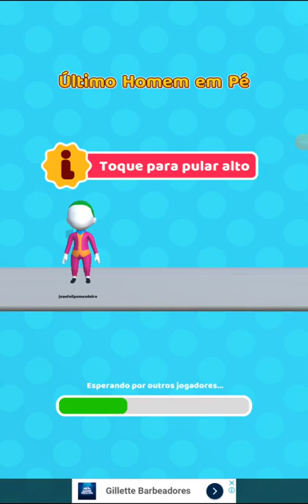Run Race 3D corrida de bonecos de massinha